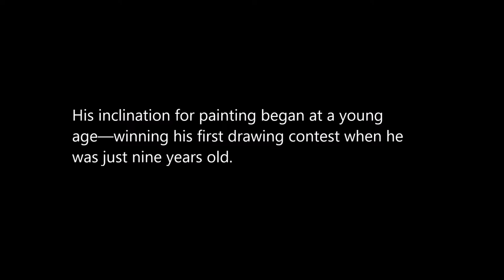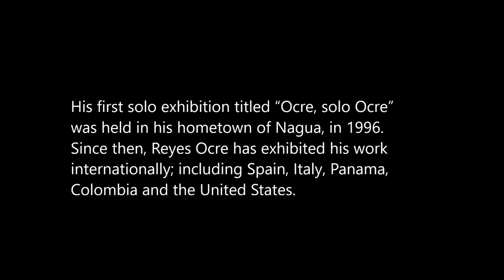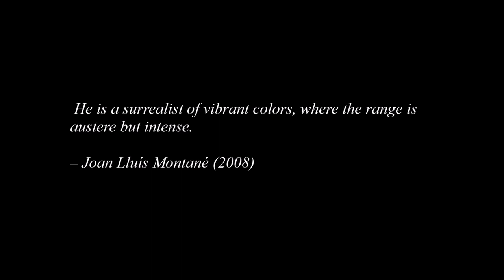Reyes Ocre - Artist from Maria Trinidad Sanchez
Junior Reyes Ocre, born on December, 1976, in the Maria Trinidad Sanchez province of the Dominican Republic.

His inclination for painting began at a young age—winning his first drawing contest when he was just nine years old. In 1992, he attends the art workshop of Esau (David) Gil, followed by the School of Fines Arts of Santiago in 1993.